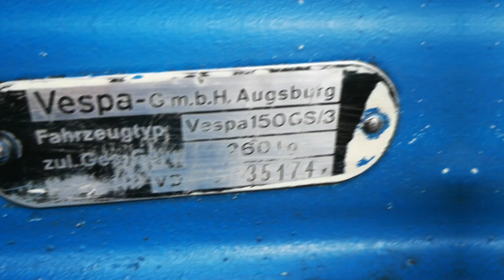VESPA Karosse GS/3 Augsburg zu verkaufen ▶ VD2TS ▶ INFO BOX▼▼▼↓ ↓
INFO▼↓ ↓ ↓▼▼▼HIER ÖFFNEN▼▼▼↓ ↓
VESPA GS/3 Augsburg – Karosse – VD2TS 35174 – Baujahr ca. um 1960.

  - VERKAUFT -

Dein Restaurationsprojekt oder Ersatzteilträger Vespa GS3 Karosse mit Lenkerkopf, Lenksäule, Tank, 1x Seitenhaube ohne Deckel. Sonst Zustand, Gebrauchsspuren etc. und weitere INFO siehe Video.

Bei INTERESSE bitte anrufen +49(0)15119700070 auch Whatsapp.
Dort stelle ich die Fahrzeuge als ERSTES ein, bei Interesse schneller Kontakt über Whatsapp möglich. Über einen Kommentar und Like würde ich mich auf YouTube freuen. Danke.

MwSt. nicht ausweisbar / Differenzbesteuerung nach §25a UStG.